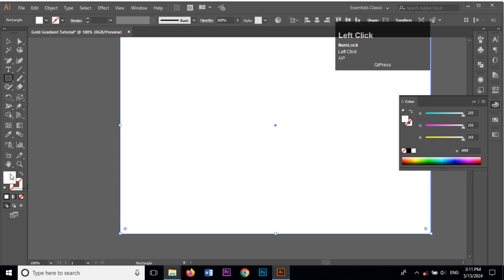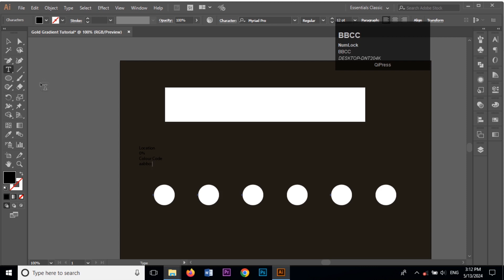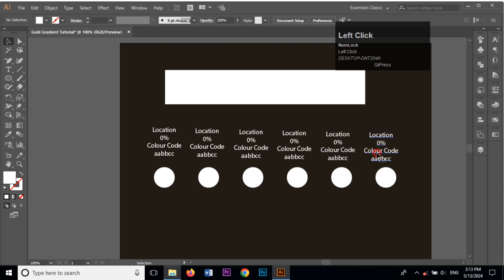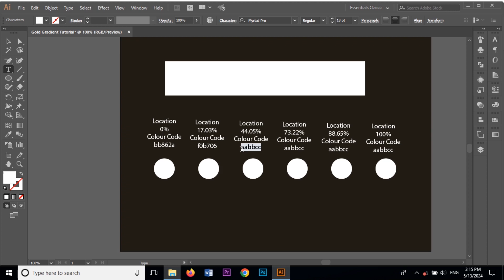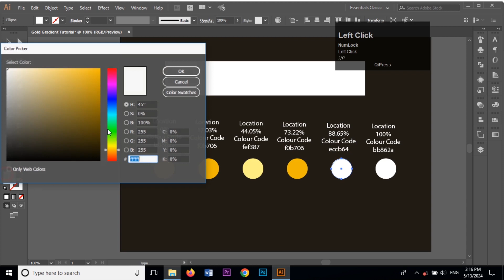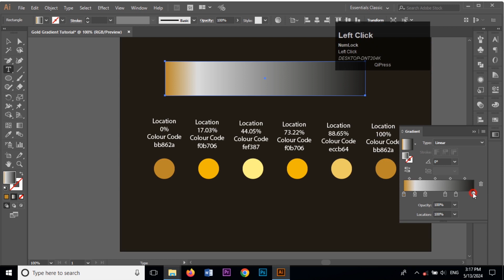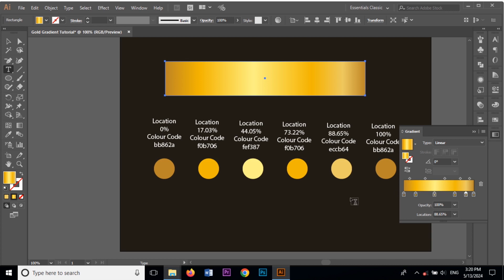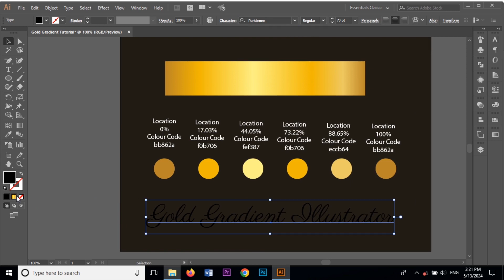Gold Gradient Illustrator | Gold gradient text effect | Graphic Designing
Easy gold gradient tutorial step by step.
Easy way of making gold gradient in illustrator.
Apply gradient on text.